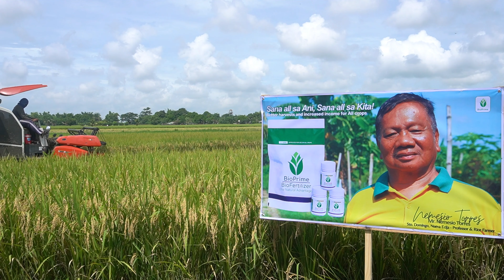BIOPRIME: TAAS ANI NG BAWAT KASAKA!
BioPrime, FOR ALL CROPS! Sigurado, taBioPrime, FOR ALL CROPS! Sigurado, Taas ani ng bawat kasaka. Maraming maraming salamat sa Tiwala Mr. Nemecio Torres of Sto. Domingo Nueva Ecija!

Mapapa “Sana All Naka BioPrime” ka talaga!!
Dahil PANALO KA SA BioPrime!

You can find out all about BioPrime, Online at
or engage directly with us

For additional detailed information regarding our recommended crop application protocols, please do contact us here at BioPrime Agri Industries by email, on and or click on our “Send us a Message Form”